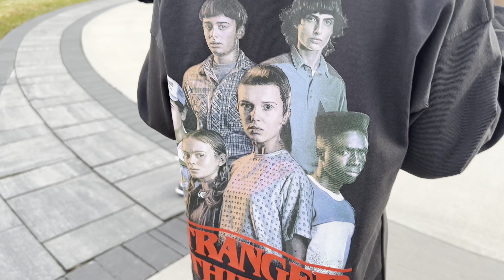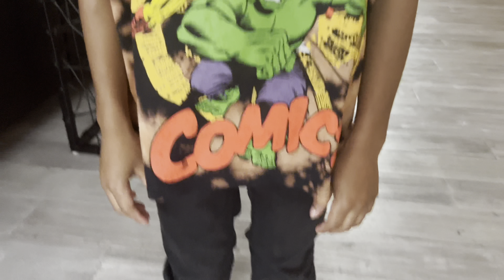What We Wore - Weekly ROUNDUP!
Check out what Grey, Prime, and Phe wore this week!